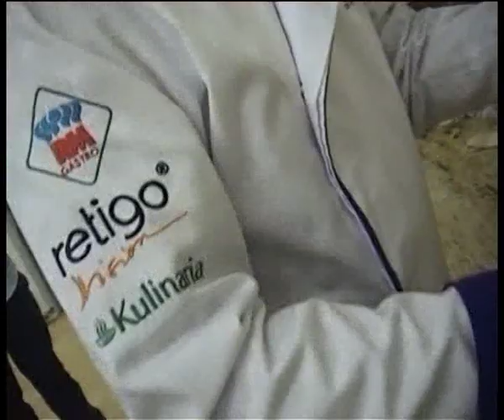Pierogarka do formowania pierogów